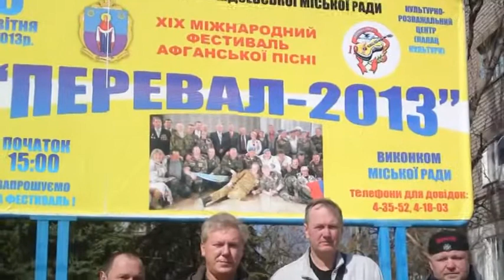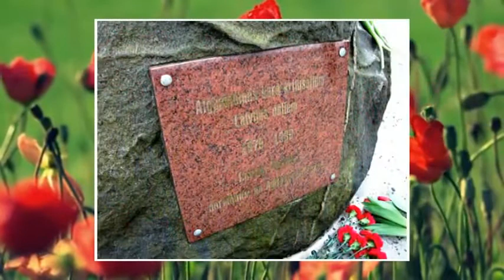"Перевал" -- видеосюжет на песню –– группа "Русские "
Детские дни рождения, запись песен в подарок любимым, видеоклипы в подарок,
love story - всё это студия ANTEX!

"Перевал"
музыка Анатолия Хвойницкого
слова Жанны Данцевой
Группа "Русские"

Музыкальный продюсерский центр ANTEX Фонда композитора Владимира Хвойницкого г.Рига, Латвия

- написание оригинальной музыки на тексты заказчика с их доработкой
- написание текстов на музыкальную идею заказчика
- создание аранжировок в разных музыкальных стилях
- запись и профессиональная обработка вокала
- услуги бэк-вокалистов и сессионных музыкантов
- разработка оригинальных идей и создание видеоклипов разного бюджета
- дистанционная обработка вокала и создание дистанционных видеоклипов

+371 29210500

В студии звукозаписи ANTEX всегда Вам рады!